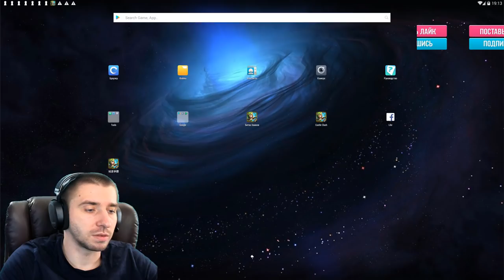УБИЙЦА ЗДАНИЙ \ ДЕД МОРОЗ 12-12 ГС 8-8 \ SANTA BOOM 12-12 BF 8-8 \ БИТВА ЗАМКОВ \ CASTLE CLASH